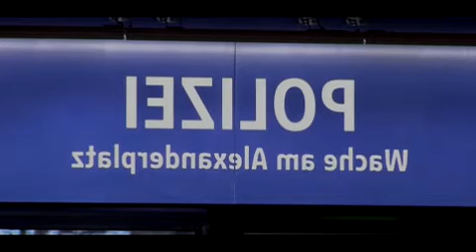Germans stay at home over Easter to stem third coronavirus wave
Germans are told to stay at home over Easter to stem third wave as medics warn the country urgently needs to go into hard lockdown and speed up vaccinations